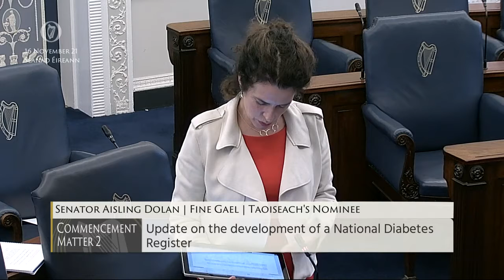Senator Aisling Dolan- speech from 16 Nov 2021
Update on the development of a National Diabetes Register